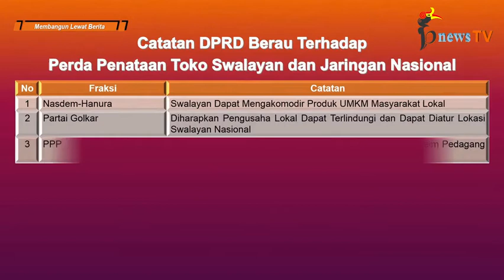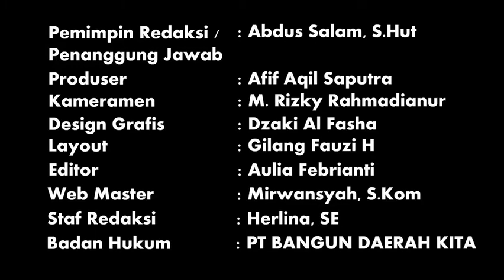DPRD Berau Minta Jumlah Swalayan Jaringan Nasional Dibatasi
TANJUNG REDEB, berau-news.com – Rapat paripurna DPRD Berau, Selasa (05/04/2022), telah mengesahkan Rancangan Peraturan Daerah (Raperda) Penataan Toko Swalayan dan Jaringan Nasional menjadi Peraturan Daerah (Perda). Meski seluruh fraksi menerima pengesahan perda ritel nasional itu, namun DPRD Berau memberikan sejumlah catatan yang harus diperhatikan Pemkab Berau.

Perda tersebut terbit dilatari upaya untuk mengatur usaha ritel modern seperti minimarket atau supermarket jaringan nasional yang tengah berkembang pesat di Kabupaten Berau. Perkembangan ritel modern yang pesat itu, jika tak dikendalikan, dikhawatirkan mematikan usaha masyarakat lokal.

Lalu, catatan apa saja yang disampaikan seluruh fraksi terhadap Perda Penataan Toko Swalayan dan Jaringan Nasional tersebut, selengkapnya silahkan buka video ini.